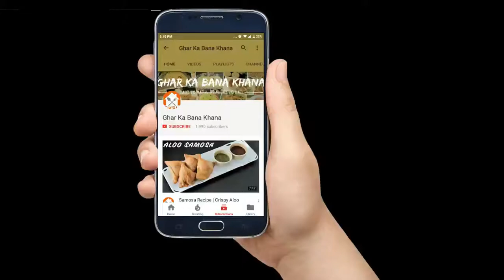Palak Paneer Recipe | Creamy Palak Paneer | Homemade Restaurant Style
Palak paneer is a vegetarian dish from the Indian Subcontinent, consisting of paneer in a thick paste made from puréed spinach and seasoned with garlic, garam masala, and other spices.

200 gm Spinach
2 tbsp Oil
3/4 tsp Cumin Seeds
1 Onion Paste
3/4 tbsp Ginger Garlic Paste
1 and 1/2 tsp Coriander powder
1/2 tsp Red Chilli Powder
1/4 tsp Turmeric Powder
2 Tomato Paste
1 cup Water
Salt to taste
150 gm Cottage cheese
1/4 tsp Garam Masala
1 tbsp Fresh Cream